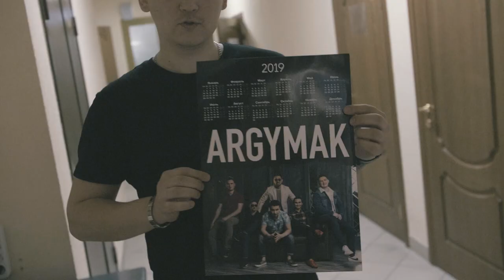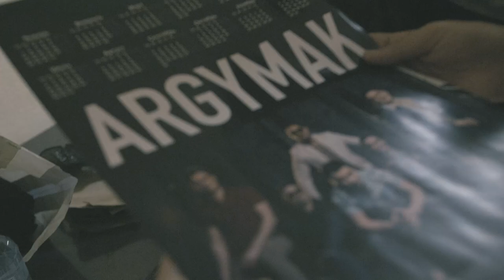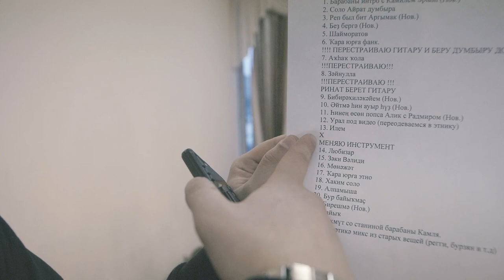ARGYMAK Vlog #1 перед концертом 02.03.2019 (live concert)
Management:
Iazgul Muratova